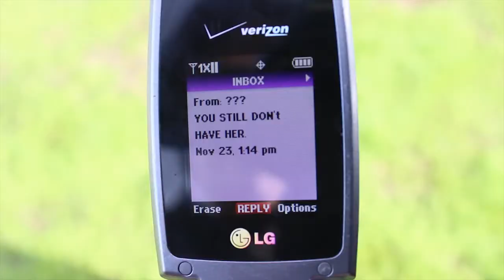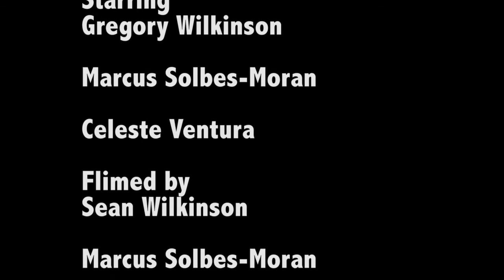Aptos High Video Production Music Video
Music video project for my Aptos High Video Production class. Music is "Orchard of the Mines"by Globus.